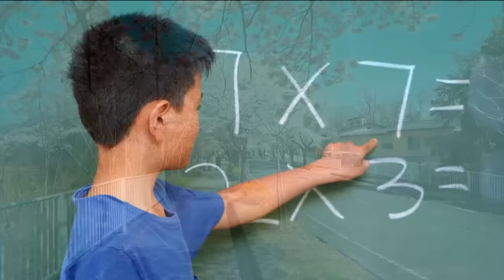Top 10 BEST COUNTRIES to Live in the World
The Top 10 BEST Countries to live in the World for 2023. Whether you're a digital nomad, or want to move to or retire in one of the happiest countries, the following include the safest country & none of the worst cities or small towns in America, Europe, or Asia!

In order to determine which countries are the best (and worst), I analyze a few categories including each country's health, happiness, economy, cost of living, crime and safety, education, infrastructure, history and culture, nature, and quality of life. I also implemented my personal experiences and the pros and cons of each location.

My biggest suggestion is to visit these places first to decide which country you want to move to and live in.

This is another top ten video where we explain cool facts about the world, it's history and geography, starting with the different states, cities, and towns in the United States.

➽ Looking for cheap places to stay when you travel?
Get $55 off your 1st booking with AirBNB!